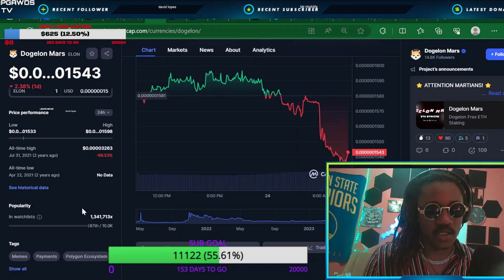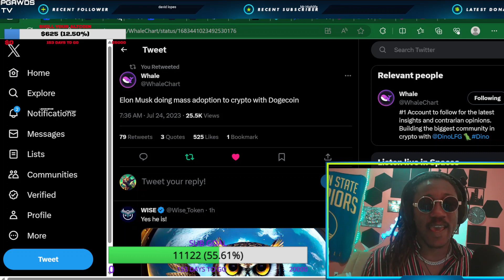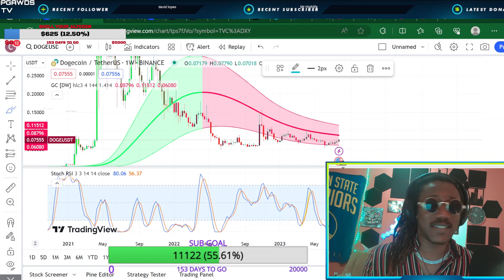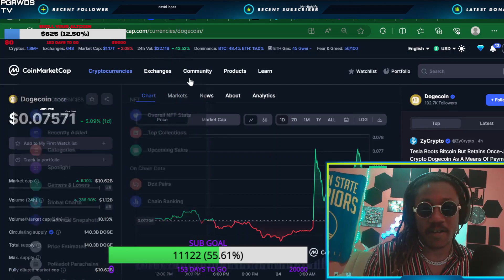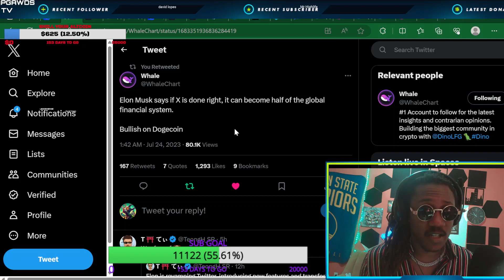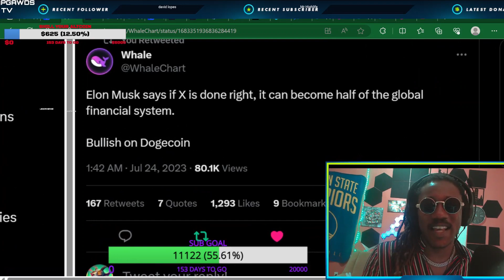🔥DOGECOIN WILL START A MASSIVE MEMECOIN RALLY! GET READY! 🚀🚀